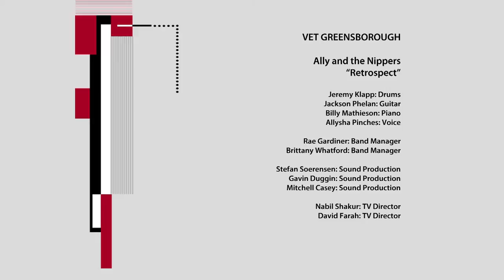Ally and the Nippers Retrospect